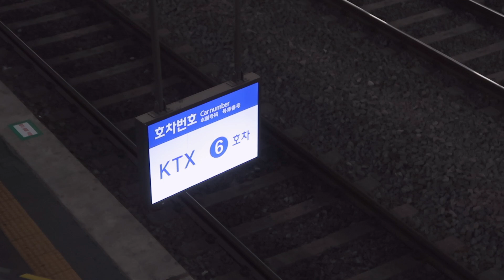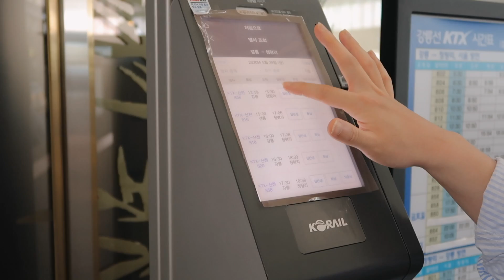Vlog.24 | 台韓夫妻生日旅行、正東津看日出、第一次入住海景房、逛江陵市場 | Nari나리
我是Nari 나리🙂
與相差11歲的韓國先生老徐在首爾生活
透過鏡頭紀錄我們的平凡夫妻日常

人生中第一次的生日旅行
和老徐臨時起意到了韓國東海 — 江陵
搭KTX沿途經過許多美麗的山景
抵達的目的地是正東津站
有許多人會到這裡看日出
但是這裡真的只有日出與海...
沒有租車的我們就在住宿附近的鄉下地方走走
度過安靜舒服的一天